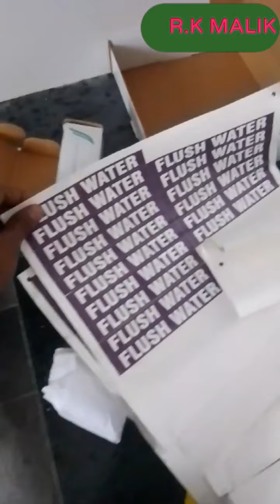export plumber kerala